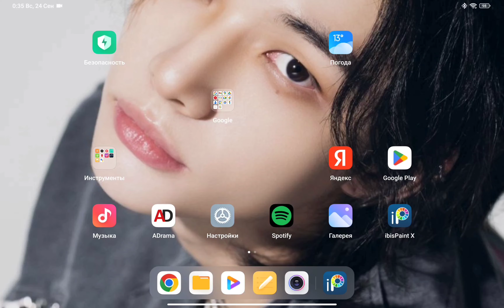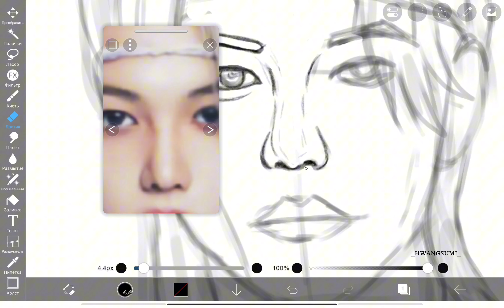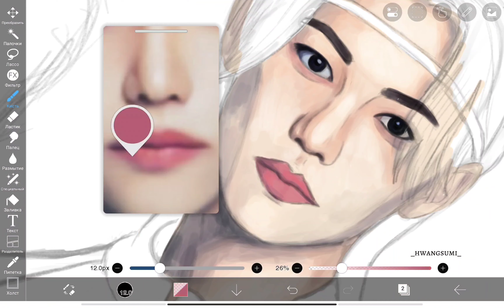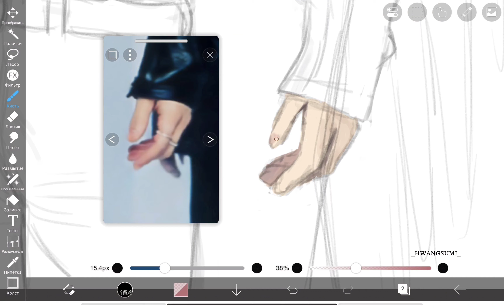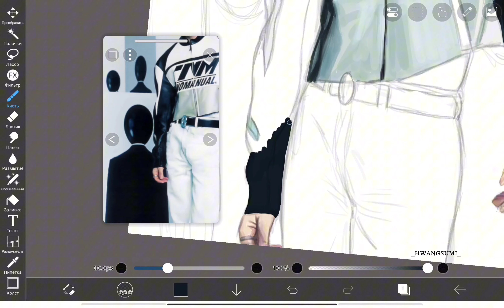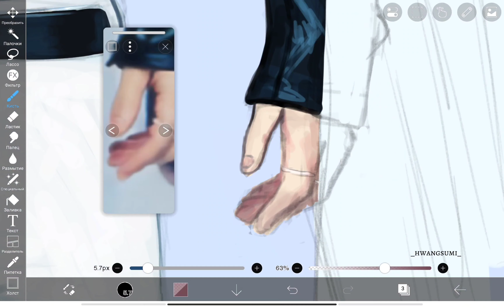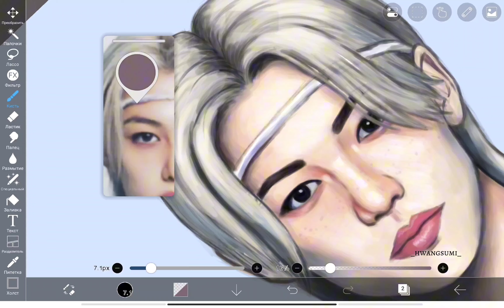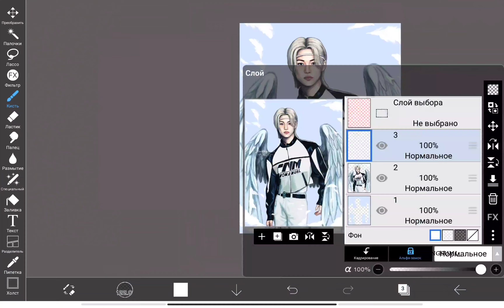Angel Felix ✨ - Social Path (feat. LISA) full process [IbisPaint]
Всем привет! Это моё первое видео полного процесса создания арта с Феликсом 🩵 Надеюсь, что вам понравится 💖 приятного просмотра ✨ Заранее скажу , что не судите строго если что-то не так , я только учусь 🥹 Спасибо за внимание 🥰